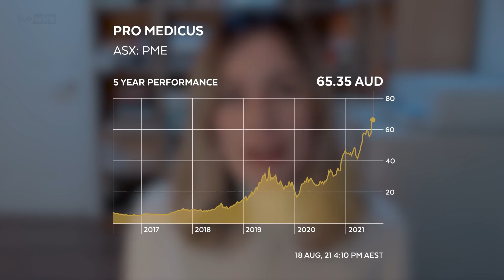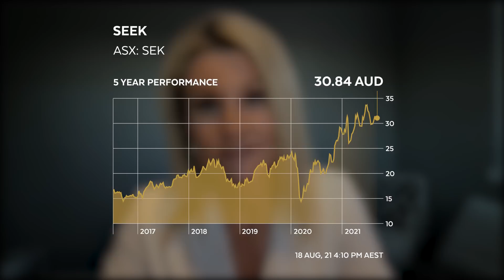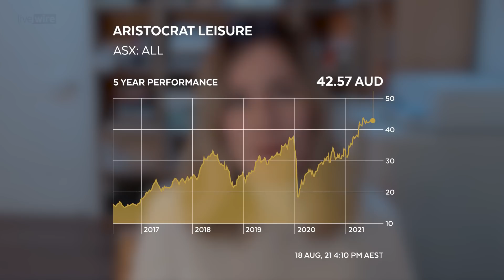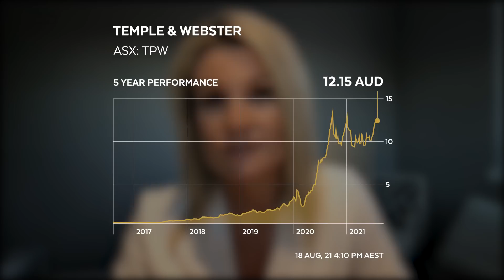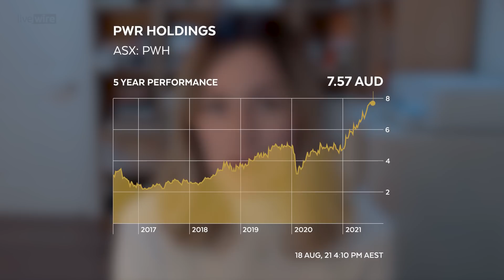Buy Hold Sell: 5 durable growth stocks for your back pocket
There are a few things in life we all love with reckless abandon. That first sip of a cold drink on a warm summer's day, puppies, travel (minus the flights and/or traffic jams), and growth stocks.

And before you say, "But I love traffic jams" or "I prefer cheap stocks": surely even value investors love watching their undervalued stocks grow to new heights? (As to traffic jams, really?).

In this episode of Buy Hold Sell, we put three popular growth darlings to the test. These include radiology IT software provider Pro Medicus, Australia's #1 employment marketplace SEEK, and global gambling company Aristocrat Leisure.

Plus, Sage Capital's Kelli Meagher and Airlie Funds Management's Emma Fisher share two stocks that they believe can deliver double-digit earnings growth over the years ahead.

It's enough to put a smile on even our traffic jam lover's face.

Note: This episode was filmed using Zoom on the 18th of August 2021. You can read an edited transcript below: